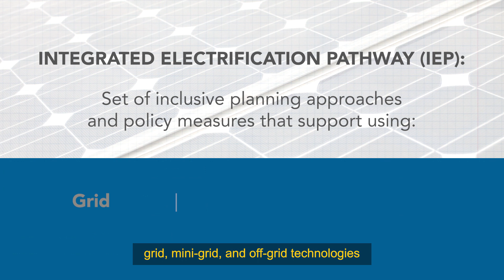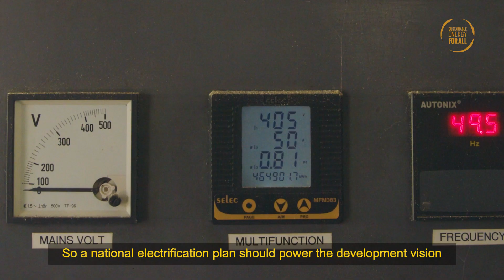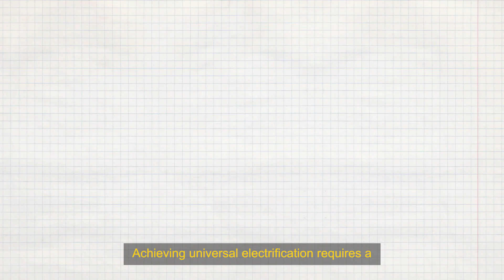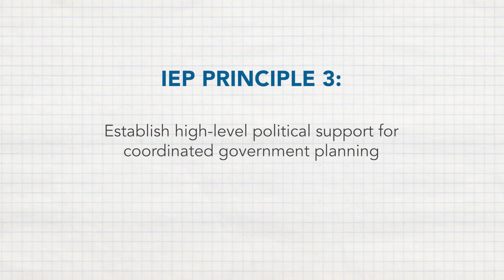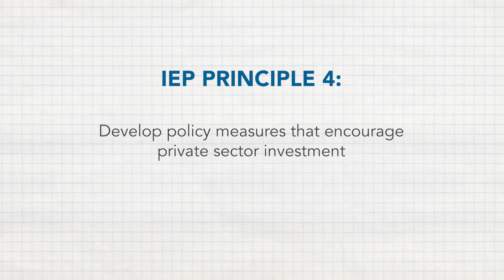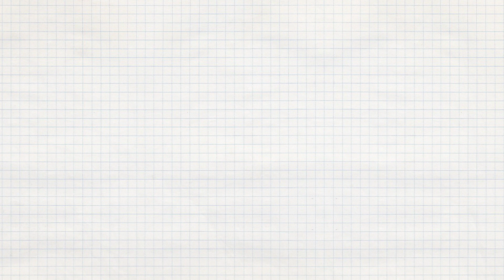What are Integrated Electrification Pathways?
A set of inclusive planning approaches and policy measures that support using grid, mini-grid and off-grid technologies to provide electricity and the associated energy services necessary to meet human needs and contribute to sustainable development.

Sustainable Energy for All (SEforALL) promotes an integrated, full-systems approach to electrification planning as a pathway to achieving universal access to electricity.